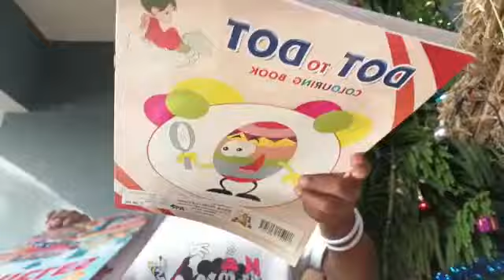unicorn gift .Christmas gift from pappa.@chillwithyaami3152